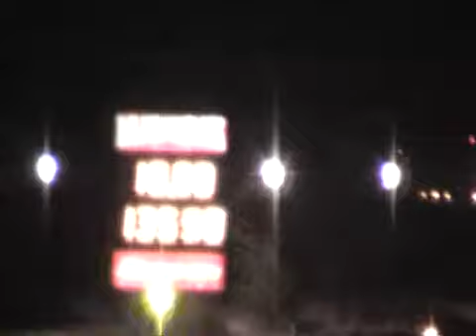gsxr 1000 10.68 1-4 mile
Midnight drags in utah